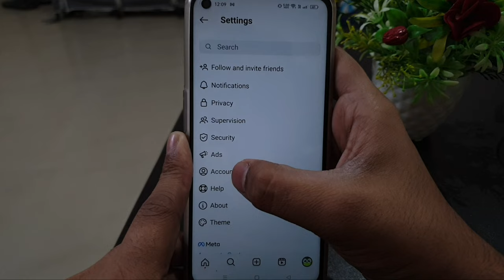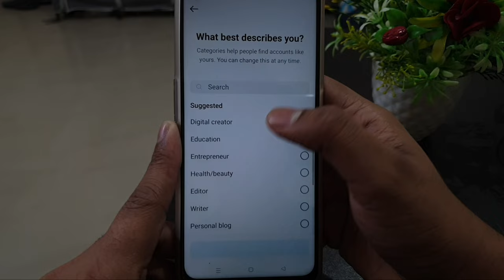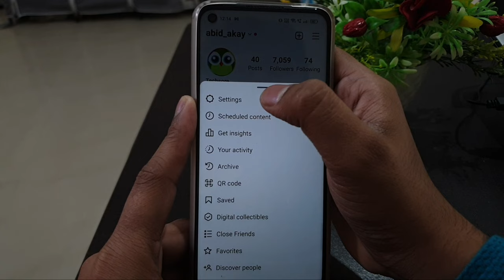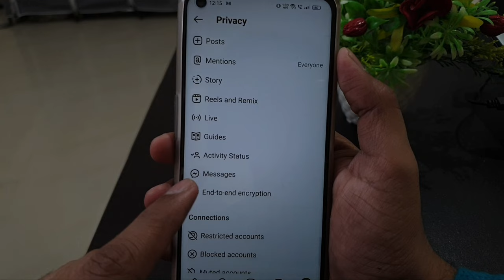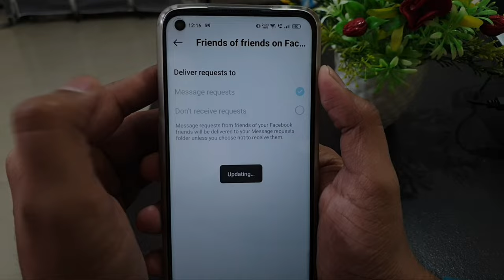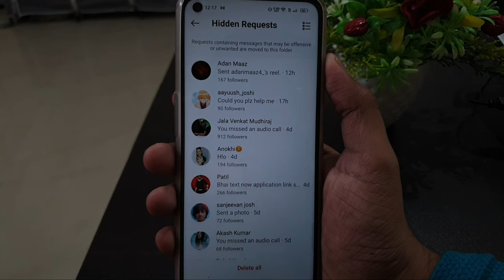Fix Instagram Message Not Showing 2023 | Instagram Messages Not Showing Up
instagram notification problem how to solved instagram notifications problem instagram message not showing,instagram message problem instagram dm not working

Messages

johnappleseed wants to send you a messag

johnappleseed wants to add janeappleseed to your group.

Messages

From Primary Only

From Primary and General

johnappleseed sent you a message.

Additional options in system settings...

These settings affect any Instagram accounts logged into this device

Talk soon,
Abid Akay